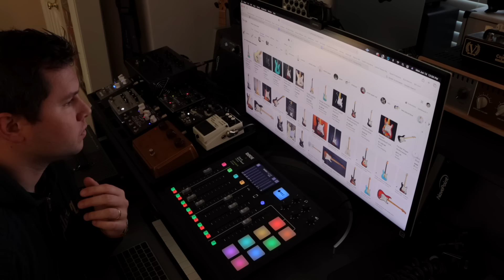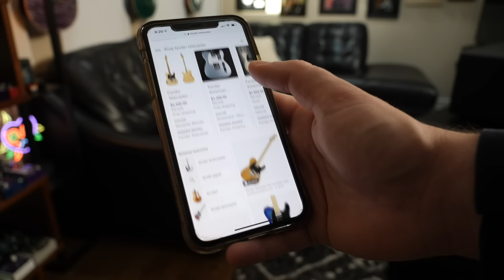THE TOP 10 GUITAR MODELS OF ALL TIME (according to WatchMojo)